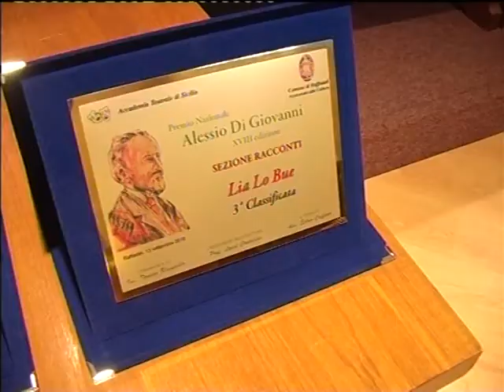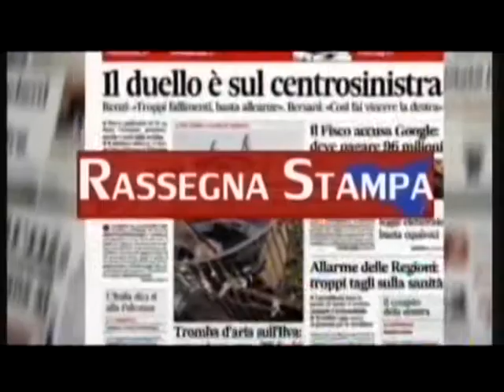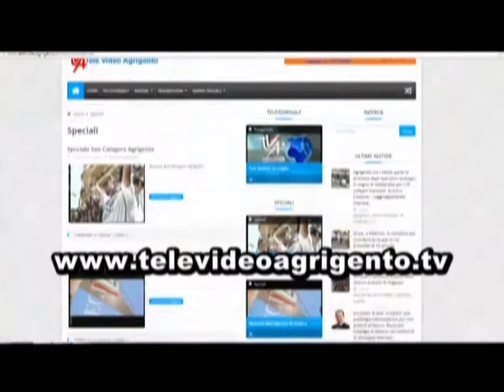TVA PREMIO ALESSIO DI GIOVANNI 2015